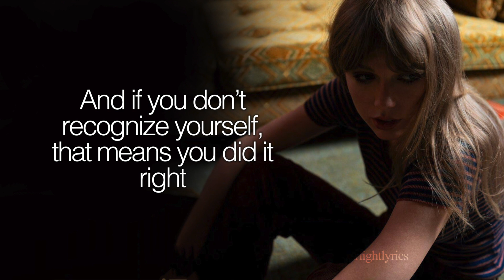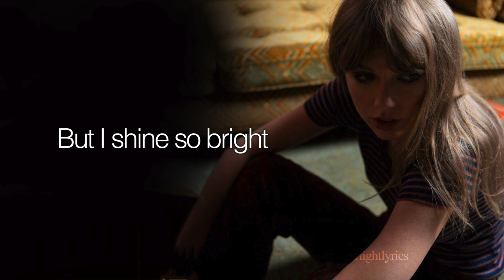Taylor Swift - Dear Reader (Lyric Video) HD